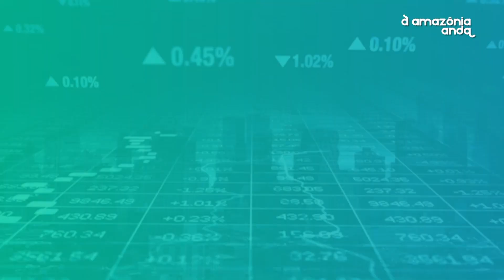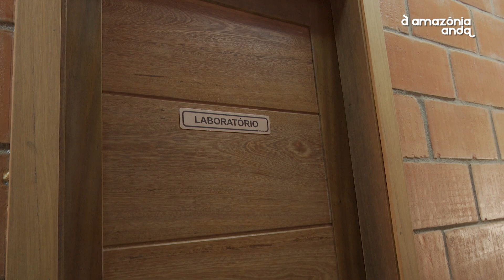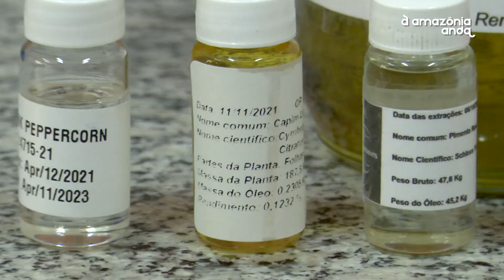A produção de óleos essenciais é feita no coração da Amazônia | A Amazônia Anda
Neste episódio fomos até as proximidades do município de Itacoatiara mostrar o lançamento de uma fábrica de óleos essenciais.
Produção de óleos essenciais é feita no coração da Amazônia

Confiantes em uma possível mudança de paradigma, o agrônomo radicado em Itacoatiara, Sergio Souza, e o pesquisador paulista, Eduardo Mattoso, uniram esforços para recuperar a produção de óleo essencial de pau-rosa no País, de forma sustentável e legal. Em 2013, deram início ao plantio em uma área nas proximidades de Itacoatiara. Atualmente, o plantio tem aproximadamente 25 mil árvores, com idade entre um e oito anos, distribuídas em 17 hectares.
 A unidade no Amazonas também incentivará o plantio de outras espécies produtoras de óleos essenciais, por meio de parcerias com produtores locais e com o Instituto de Desenvolvimento Agropecuário do Estado do Amazonas (IDAM).

Além de encontrar  esses conteúdos aqui no youtube, você também pode encontrar na íntegra nos canais de TV:

Manaus/AM:  (44.1)
Macapá/AP: (29)
Boa Vista/RR: (23)
Belém e Ananindeua / PA: RM Cabo (Tv por assinatura)

Além de mais de 50 municípios pela região norte do Brasil.

Nos acompanhe também no portal Amazônia com Informações atualizadas sobre a região mais verde do planeta: portalamazonia.com